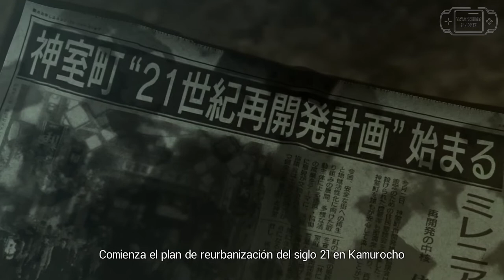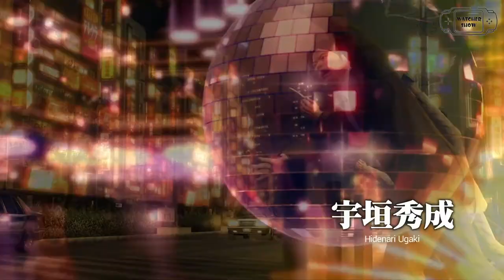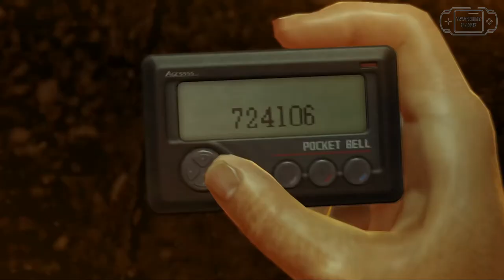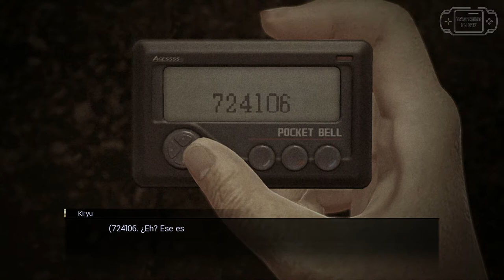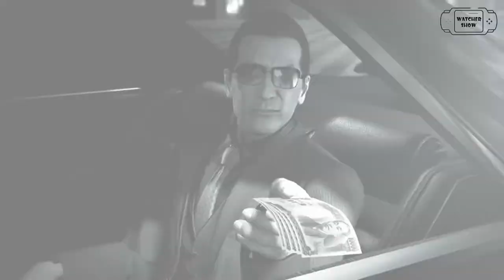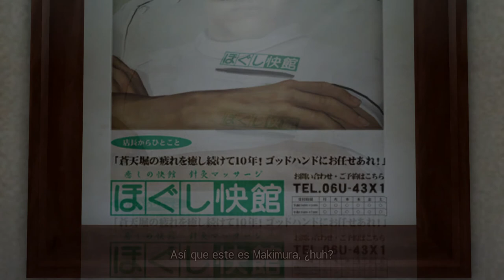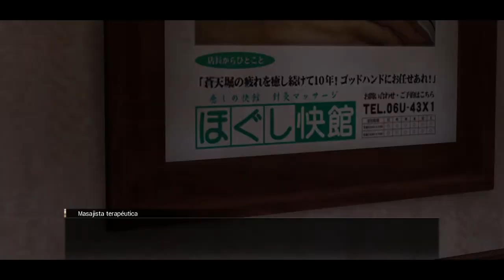Yakuza 0 Zero Pelicula ESPAÑOL # 4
Montaje de las escenas cinematicas y gameplay del VideoJuego Yakuza 0 en español